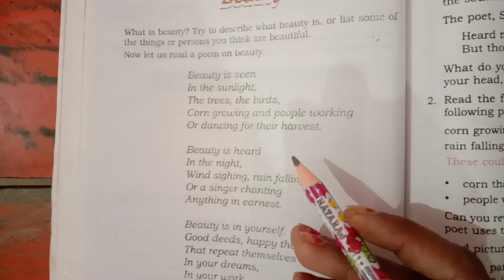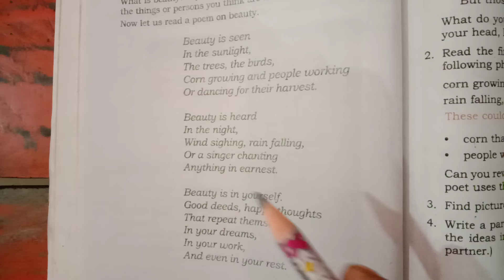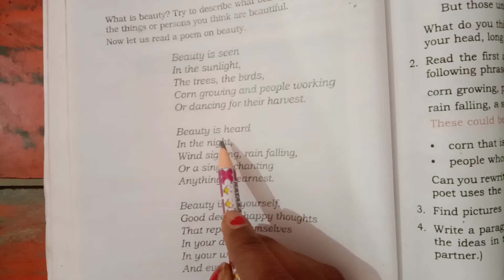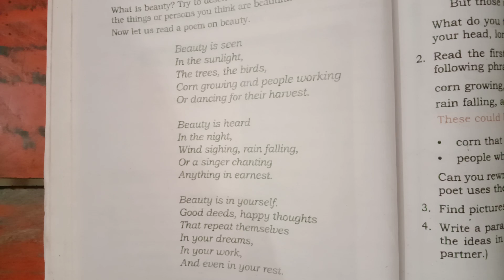Class -6th ,Sub-English Text